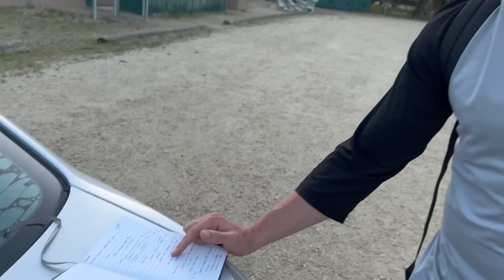Little League Coaches Be Like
One of the most hyped videos we have made based on the viral TikTok skits we have done has finally been brought to the channel! Been gone for a long time but the boys are  back and ready to make you guys laugh with some great content!
 @Plate Crate
Posts 1-2 times a week !